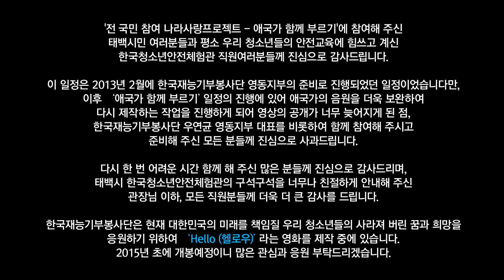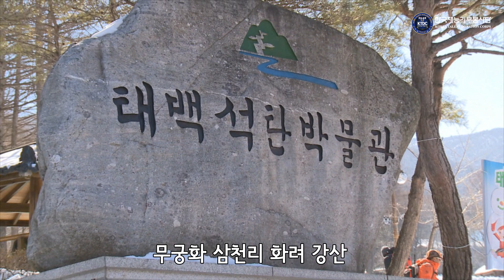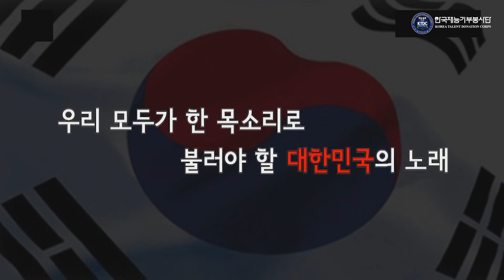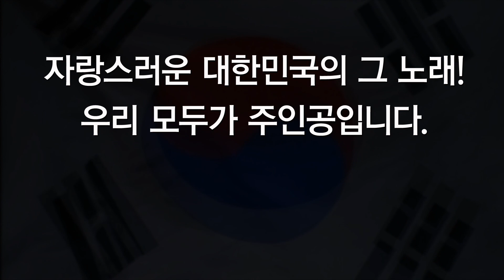[GoGo Korea]전 국민 참여 나라사랑프로젝트 '애국가 함께부르기' - 태백시 편(한국재능기부봉사단 KTDC)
제목 : [전 국민 참여 나라사랑프로젝트] 애국가 함께 부르기

장소 : 태백시 한국청소년안전체험관

기획 : 한국재능기부봉사단
제작 : 석세스미디어

 '전 국민 참여 나라사랑프로젝트 - 애국가 함께 부르기'에 참여해 주신 태백시민 여러분들과 평소 우리 청소년들의 안전교육에 힘쓰고 계신 한국청소년안전체험관 직원여러분들께 진심으로 감사드립니다.

이 일정은 2013년 2월에 한국재능기부봉사단 영동지부의 준비로 진행되었던 일정이었습니다만, 이후 ‘애국가 함께 부르기’일정의 진행에 있어 애국가의 음원을 더욱 보완하여 다시 제작하는 작업을 진행하게 되어 영상의 공개가 너무 늦어지게 된 점, 한국재능기부봉사단 우연균 영동지부 대표를 비롯하여 함께 참여해 주시고 준비해 주신 모든 분들께 진심으로 사과드립니다.

다시 한 번 어려운 시간 함께 해 주신 많은 분들께 진심으로 감사드리며, 태백시 한국청소년안전체험관의 구석구석을 너무나 친절하게 안내해 주신 관장님 이하, 모든 직원분들께 더욱 더 큰 감사를 드립니다.

한국재능기부봉사단은 현재 대한민국의 미래를 책임질 우리 청소년들의 사라져 버린 꿈과 희망을 응원하기 위하여 ‘Hello (헬로우)’라는 영화를 제작 중에 있습니다.
2015년 초에 개봉예정이니 많은 관심과 응원 부탁드리겠습니다.